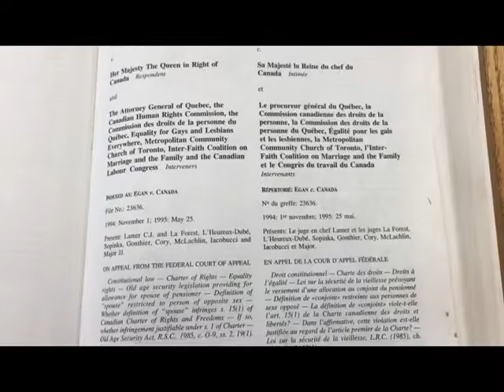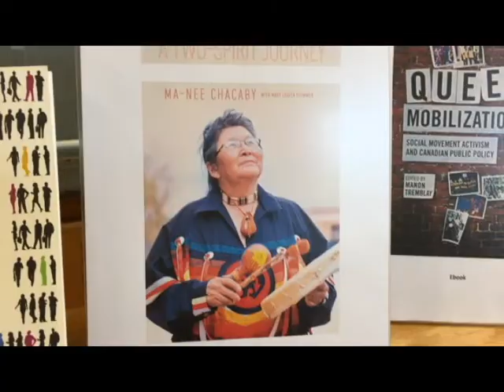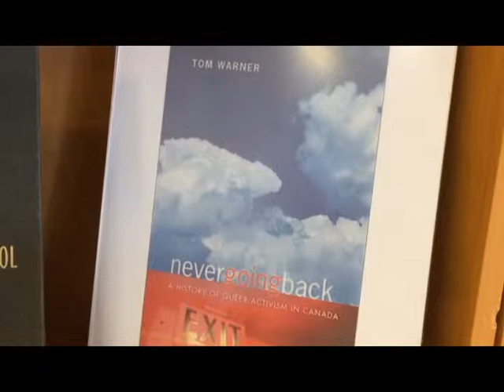Queen's Law - Read with Pride, June 2019 in Lederman Library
Head Law Librarian Amy Kaufman shares the June 2019 display for the Lederman Library -- Read with Pride.